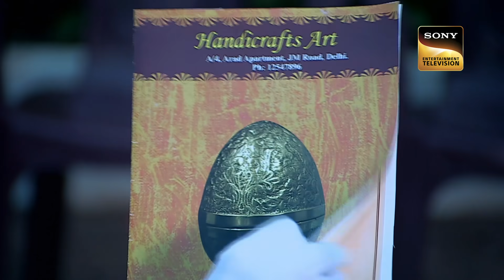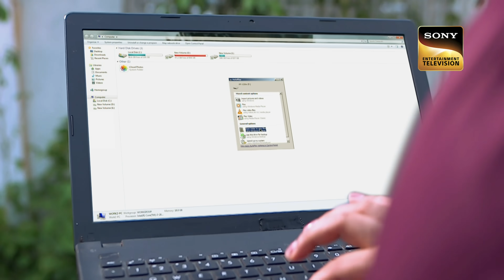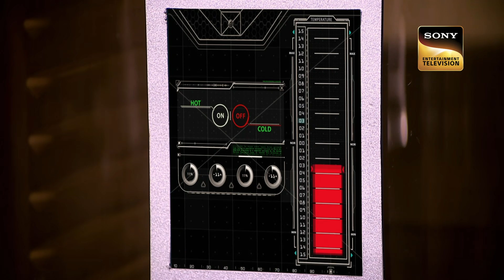जुड़वा बहनों का Case Solve करने Team CID पहुंची Delhi | Memories | सीआईडी | 16 July 2023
A couple, Sonali and Kundan get attacked in the Haus Khas part of Delhi by a group of goons. They kill Kundan but Sonali manages to escape and boards a train, that is traveling to Mumbai. CID comes to know about the case when the train reaches Mumbai station and the girl is found dead.

à¤œà¥  à¤¡à¤¼à¤µà¤¾ à¤¬à¤¹à¤¨à¥‹à¤‚ à¤•à¤¾ Case Solve à¤•à¤°à¤¨à¥‡ Team CID à¤ªà¤¹à¥  à¤‚à¤šà¥€ Delhi | CID | Memories | à¤¸à¥€à¤†à¤ˆà¤¡à¥€ | 16 July 2023